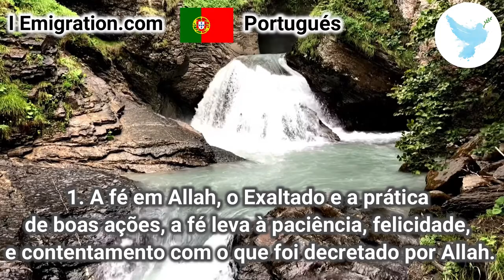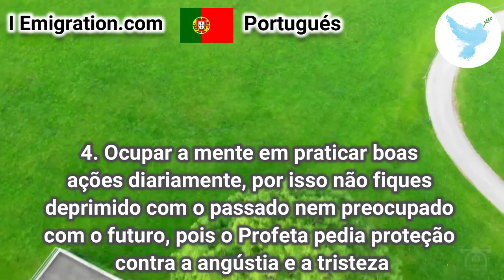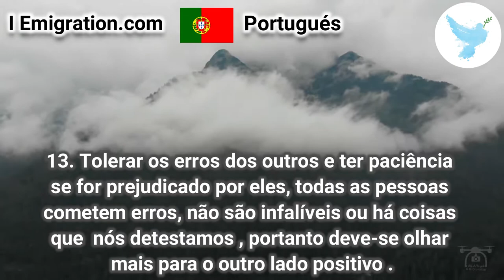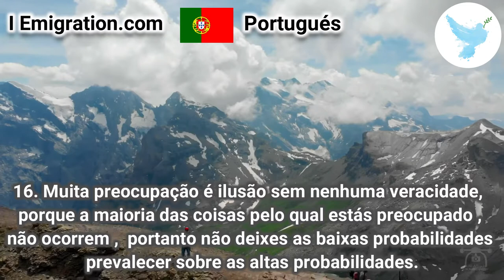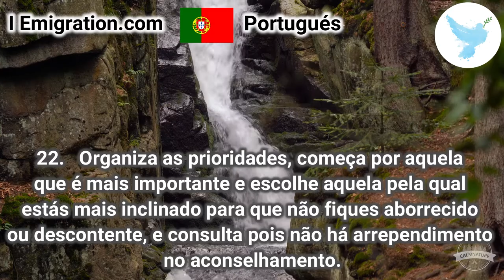"os meios que trazem benefícios para alcançar uma vida Abdurrahman Ibn Naasir As Si’di